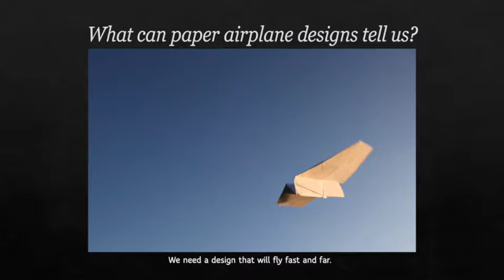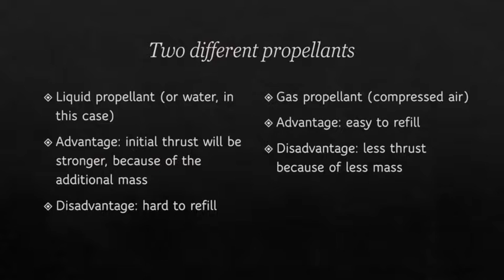Rocket Design: First Ideas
This is the very first investigation into how your 1-liter bottle rocket will be able to fly a long distance with a propellant of compressed air.